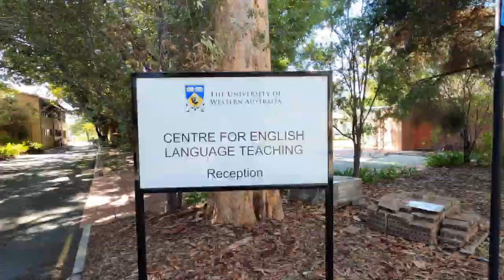Benefits of Online Learning at UWA CELT